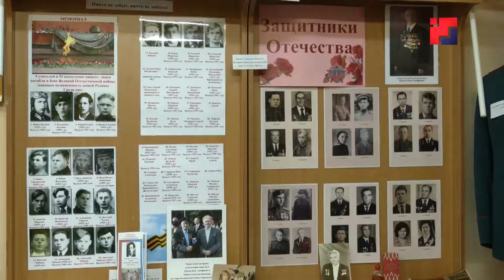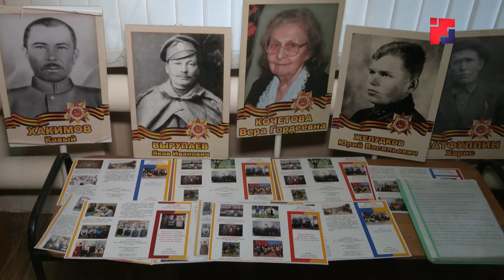«Марий Эл ТВ»: Музей лицея №11 признан одним из лучших военных музеев республики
Музей лицея №11 признан лучшим в региональном этапе конкурса «Лучший музей (музейная экспозиция), посвященный увековечиванию памяти защитников Отечества».